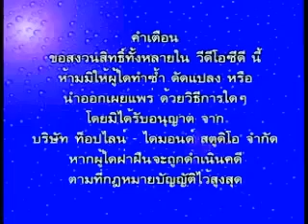FULL VIDEO CD บันทึกการแสดงสด ตลกคณะเสียงอิสาน ชุด เลียงอิลาน (ภาคพิเศษ)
ตลกคณะเสียงอิสาน ชุด เลียงอิลาน (ภาคพิเศษ)
นำโดย
นกน้อย อุไรพร ปอยฝ้าย มาลัยพร
พ่อชาลี ฮอลิเดย์ พ่อใหญ่ยงค์
ยายแหลม คำตัน ยายจิ้น ดอกคอม
น้องปุ๋ย และทีมงาน
พร้อมด้วยเพลง เพราะ ตลกอกหัก ปอยฝ้าย มาลัยพร ตอนจบการแสดง

จากค่ายโดย
(ท็อปไลน์ ไดมอนด์)